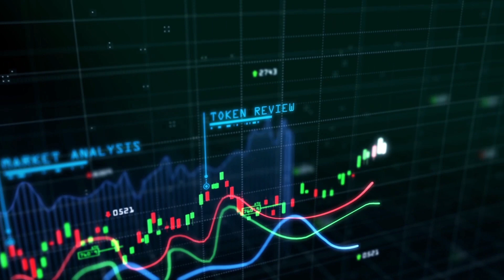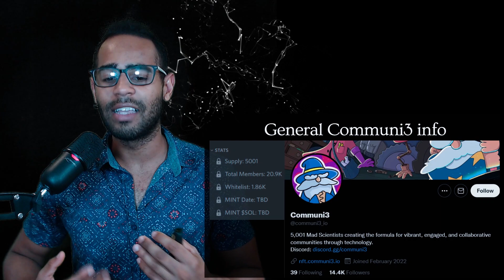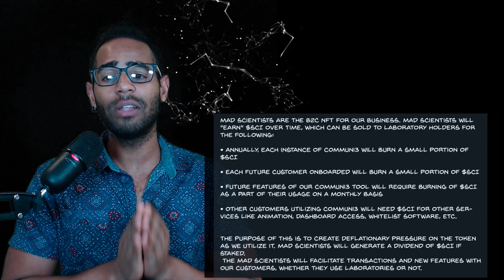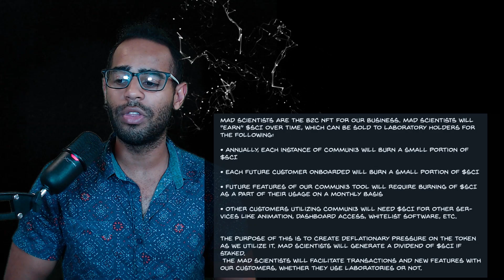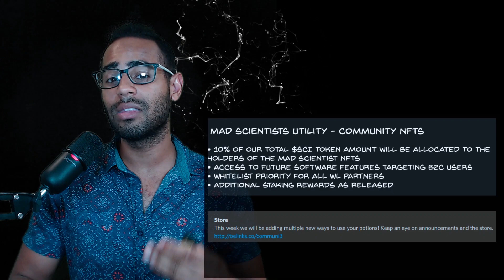COMMUNI3 on Solana | Building Communities with Web 3 Tech | Grapes Solana Alpha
Creating the formula for vibrant, engaged, and collaborative communities through technology.

Tutorials
New Platforms
New DEXs
New Games
& Much More!